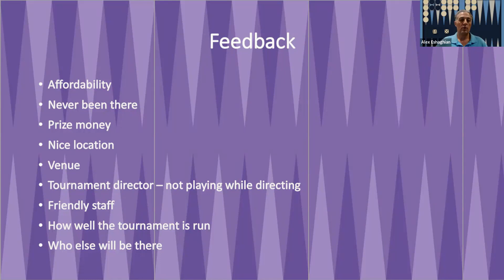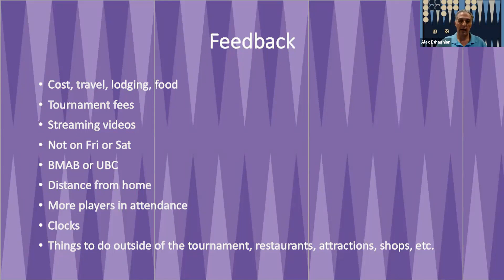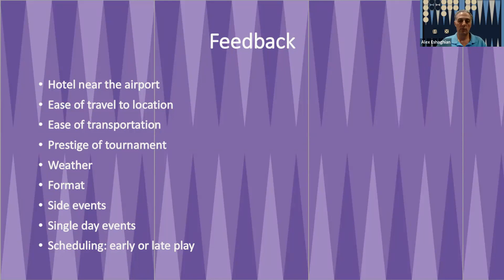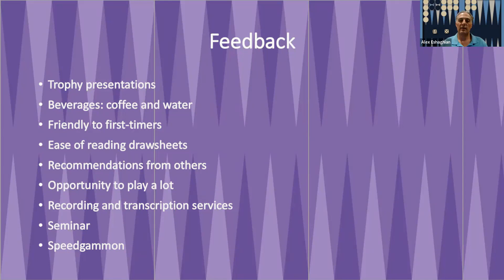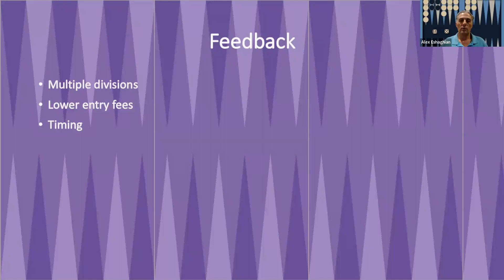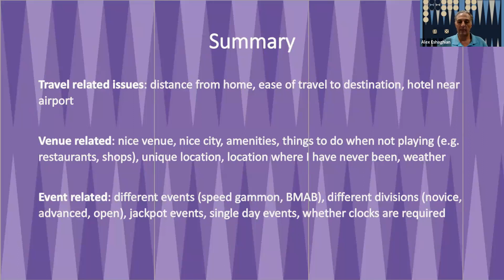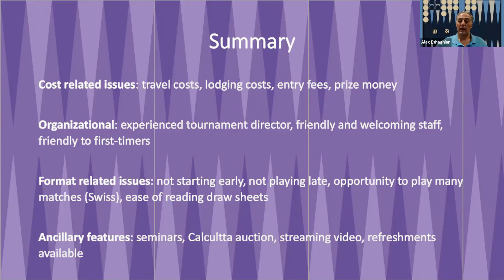Backgammon Tournament Survey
This video goes through an informal survey on backgammon tournaments.